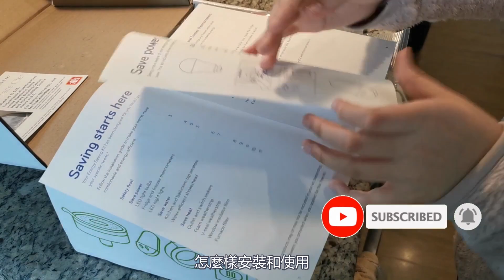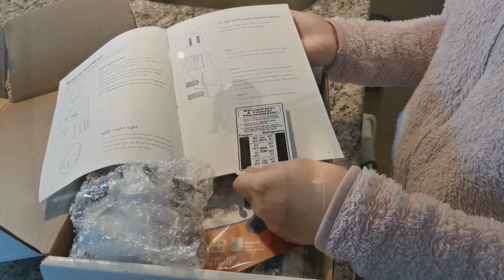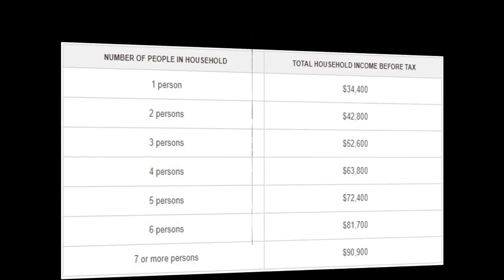開箱政府免費發放的家居節能套裝，節能環保從我做起，家居節能省錢貼士 (片尾附免費申領辦法) |Unboxing FREE Energy Saving Kit from BC Hydro(EngSUB)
加拿大政府特別注重節能環保。 BC省水電公司BC Hydro聯合BC省燃氣公司Fortis BC免費為符合條件的居民發放家居節能套裝，而且是包郵到家，真是太貼心了！即使不符合免費申領的條件，也可以從視頻中獲取您家在節能環保方面如何改善的小貼士。

开箱政府免费发放的家居节能套装，节能环保从我做起，家居节能省钱小贴士 (片尾附免费申领条件及办法)
加拿大政府特别注重节能环保。BC省水电公司BC Hydro联合BC省燃气公司Fortis BC免费为符合条件的居民发放家居节能套装，而且是包邮到家，真是太贴心了！即使不符合免费申领的条件，也可以从视频中获取您家在节能环保方面如何改善的小贴士。